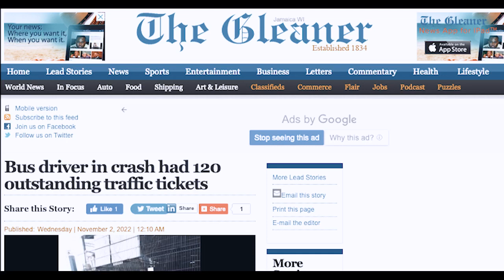The Jamaican Coaster Bus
The Jamaican coaster bus is a vibrant and bustling mode of transportation that embodies the spirit of the island. These colorful, medium-sized buses are a common sight on the roads of Jamaica, providing a lively and energetic way to travel. With their eye-catching designs and bold, vibrant colors, they are hard to miss.

These buses are known for their capacity to accommodate a large number of passengers, making them a popular choice for group travel. Inside, you'll find rows of comfortable seats, often adorned with colorful patterns and designs that reflect the Jamaican culture.

The rhythmic beats of reggae music often fill the air as passengers enjoy the lively ambiance. As they navigate the winding roads and scenic routes of Jamaica, coaster buses are more than just a means of transportation; they represent a lively and vibrant journey, capturing the essence of the island's vibrant spirit.